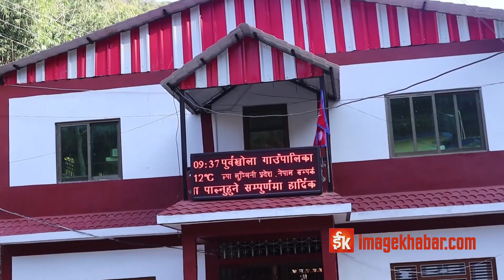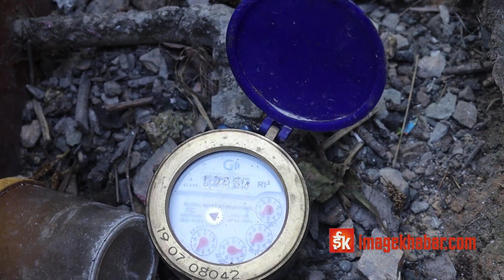घर दैलोमै पानी आएपछि स्थानीयमा छायो खुशियाली